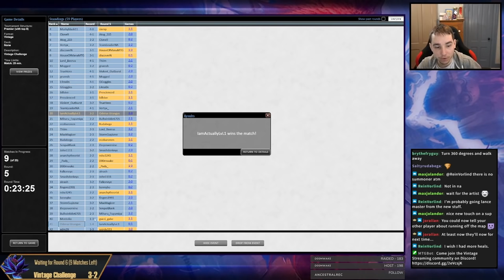What happens if we combine Bazaar and Elves?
00:00 Intro
00:14 Deck Tech
02:51 R1 vs UR
29:47 R2 vs Lutri Shops
01:18:18 R3 vs UR
01:39:03 R4 vs Goblins
01:50:50 R5 vs Bazaar Elves
01:51:19 R6 vs 4c DRS